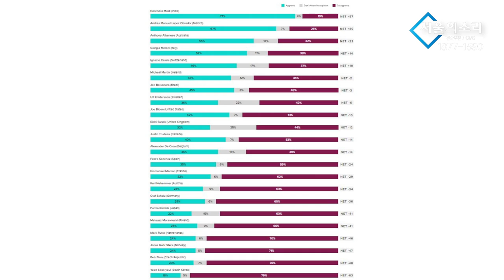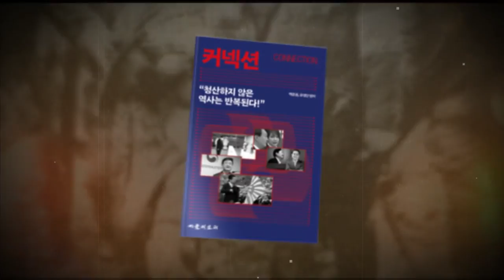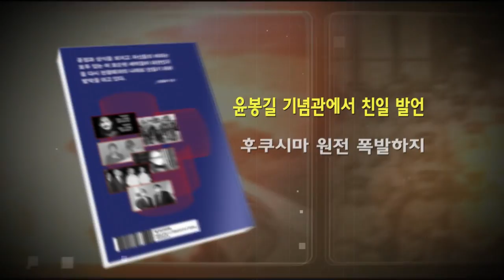검찰, 방통위 왜 압수수색? "티조 점수 적게 줘서"